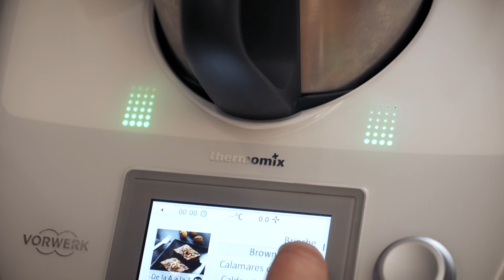Brownie hecho con Thermomix y WOOD WRAPS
-Ahora sí que vas a cocinar como un auténtico chef-

RECETA📝:
🍴 BROWNIE🍴

INGREDIENTES:
✅ 100gr de nueces
✅ 250gr de chocolate fondant
✅ 3 huevos
✅ 100gr de azúcar
✅ Wood Wraps Roble

PASOS:
1️⃣ Poner a remojo los Wood Wraps siguiendo las instrucciones. Tras los 20 minutos que se aconseja dejar a remojo cortar a tiras y atar utilizando la cuerda incluida en el paquete.
2️⃣ Introducir la harina, la mantequilla, los huevos, el azúcar y el chocolate en la Thermomix. Seleccionar la opción “brownie” y configurar a una velocidad 5 durante 30 minutos .
3️⃣ A los 10 minutos de haber puesto en marcha la Thermomix añadir las nueces y moderar la velocidad a 3. Seguir 20 minutos restantes así.
4️⃣ Barnizar con mantequilla derretida el rulito de Wrap y espolvorear con harina tamizada.
5️⃣ Rellenar los rulitos de wrap con la masa de brownie y meter en el horno a 180ºC durante 15 minutos.

👉🏼CONSEJO:
Esta receta también se puede hacer sin Thermomix, basta con que batas los ingredientes siguiendo el mismo orden arriba indicado.